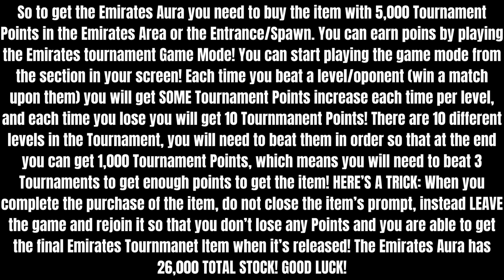FREE LIMITED | HOW TO GET THE EMIRATES AURA IN WIMBLEWORLD (ROBLOX)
In this video I showed you how to get the Emirates Aura in WimbleWorld, with 26,000 TOTAL STOCK!

ROBLOX:
👉 Link to the Game: